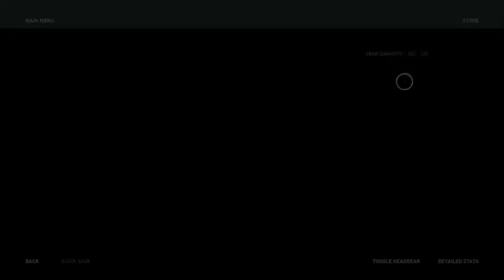Assassin Creed Odyssey Leveling up & Odyessy Quests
Join us on an epic adventure with our latest video, "Assassin's Creed Odyssey: Leveling Up & Odyssey Quests." Whether you're a seasoned warrior or new to the ancient world of Greece, this video is your ultimate guide to mastering the game. Perfect for fans of the Assassin’s Creed franchise and RPG enthusiasts, this video covers essential tips and strategies for leveling up efficiently and conquering the Odyssey quests.

Discover the best ways to level up quickly in Assassin's Creed Odyssey. We’ll provide you with a comprehensive guide on gaining experience points (XP) through various activities such as completing quests, engaging in combat, and exploring the vast open world. Learn how to maximize your XP gains and progress through the game faster.

Dive into the rich narrative of the Odyssey quests. We’ll explore the main storyline quests and how they contribute to your character's growth and the overall game progression. Understand the importance of these quests and how they tie into the larger narrative of Assassin's Creed Odyssey.

Stay updated with the latest content that helps you become a master of the game and enjoy a richer gaming experience.

🔎 RELEVANT HASHTAGS:
00:00:00 Introduction
00:01:02 find the organizer
00:18:06 Magistrate Preiktione
00:41:06 Gather Aphredite Ore
01:29:44 Outro